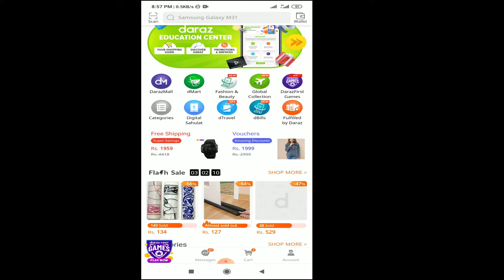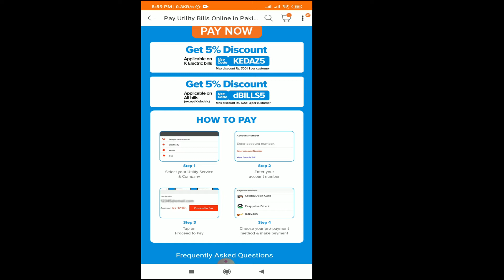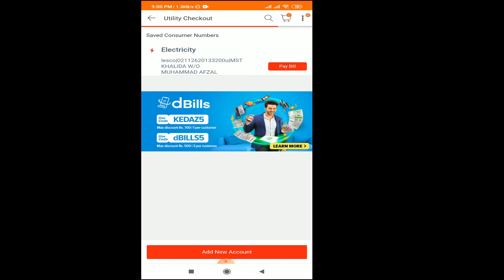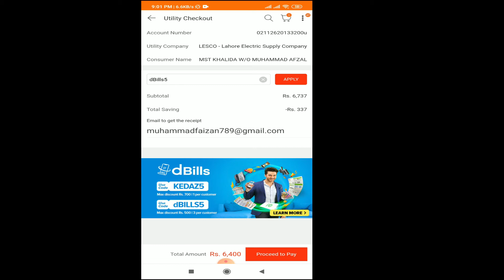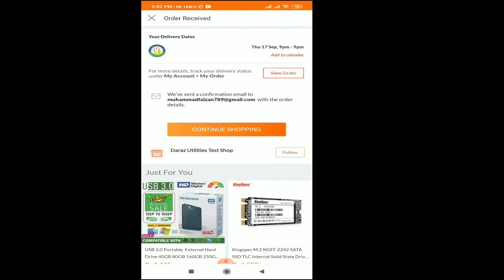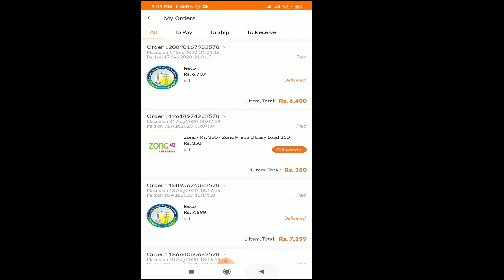Daraz dBills | Daraz Bill discount | How to Pay Bill via Daraz App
Daraz recently introduced Daraz dBills discount. Now you can pay your bills using daraz App with discounts. The one pro,o code is for K Electric that gives 5% discount upto Rs.700 The Daraz dBills allow the customers other than K Electric to get Rs.500 discount upto Rs.500. This offer is renewed by Daraz every month. For the time being its expiry is upto 30th Sept, 2020 till further extention.